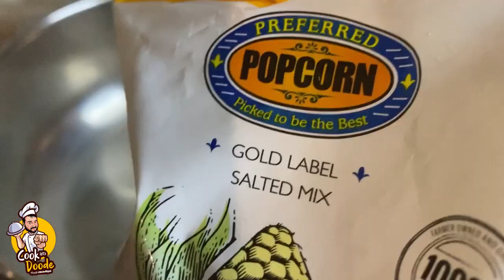Sathyam Cinemas / SPI Cinemas POPCORN Seasoning Unpacking & making. Must Watch | Cook With Doode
Buy the SPI CINEMAS popcorn seasoning & make it at your veedu.
If you are a Chennaite & visit Sathyam Cinemas / spi cinemas, Im sure you will be a big fan of Sathyam Cinemas Popcorn. Miss that now.? No problem, Now you can buy the spi cinemas popcorn seasoning & make it at your veedu. Yaayyy. Do watch the tamil vlogs fully.

Share the video with Sathyam Cinemas lovaangi people & share the news.
To buy call : Arun - 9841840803
Follow Cook With Doode's official Social Media Profiles for more fun samayal, Vlogs, Reviews & inum neriya kudhukalam.